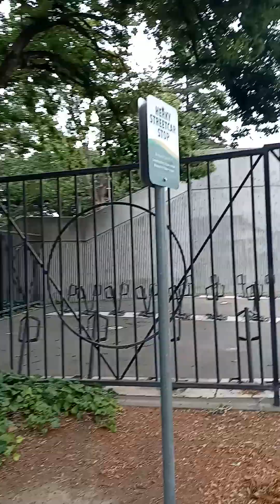July 2, 2023